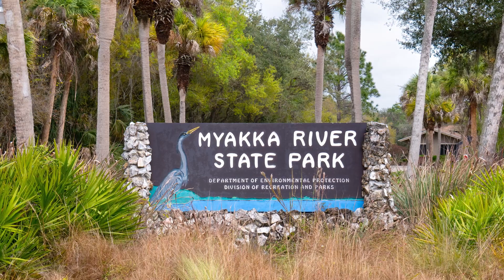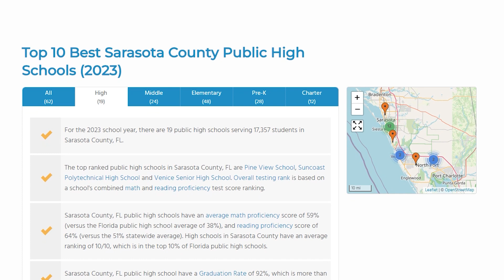10 Reasons Everyone is Moving to Sarasota Florida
10 Reasons Everyone is Moving to Sarasota Florida

Are you considering what Sarasota Florida has to offer when you relocate? Then here are my top 10 reasons why I think everyone is moving to Sarasota Florida. Curious WHY it is all the buzz???
Hop on, for we shall tell our tale in this video. I will show you the kind of lifestyle Sarasota has to offer as well as all the amazing things to do once you have decided to make Sarasota Florida HOME!
Are you wondering what it is like to live in Tampa / St. Petersburg Florida? Well, this is the channel you need! We absolutely love this town and our #1 goal is to showcase every inch of the Tampa/ St. Petersburg area through our videos so you have a complete understanding of the best area that fits your lifestyle!

We work with clients from all over the world that are relocating here and we ABSOLUTELY LOVE IT!
I DO NOT HANDLE RENTALS FYI***